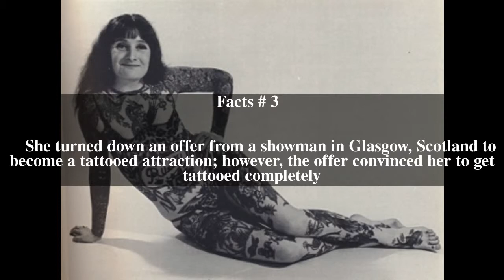Janet 'Rusty' Skuse Top # 7 Facts